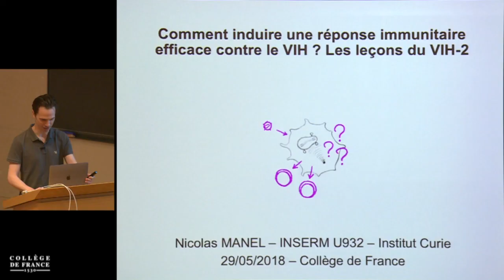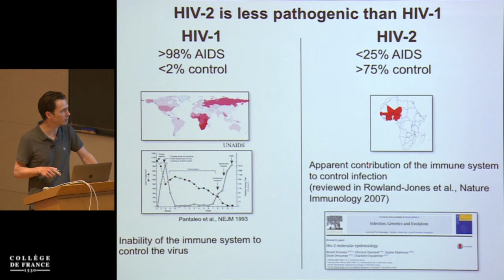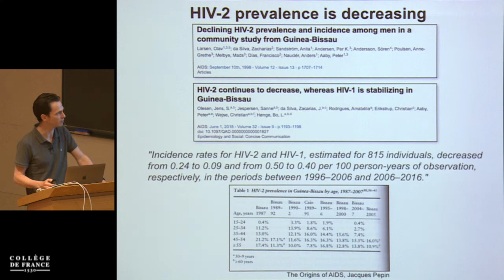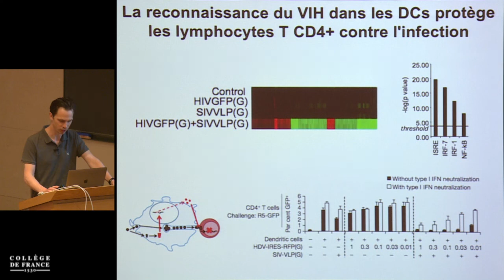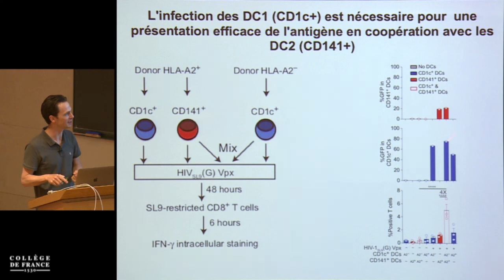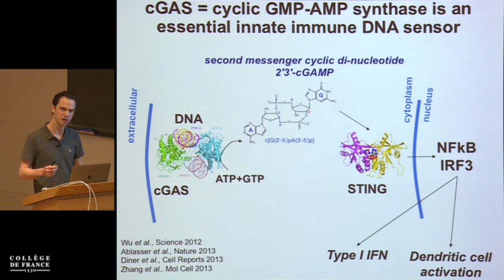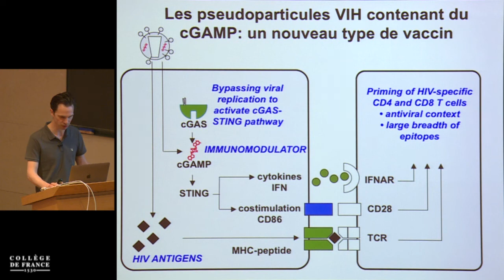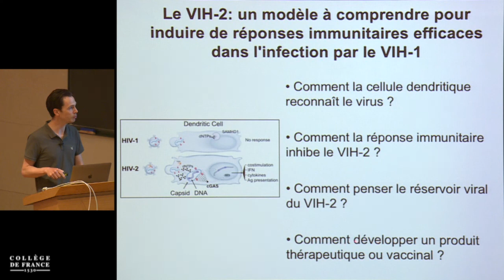Immunité anti-infectieuse II (5) - Alain Fischer (2017-2018)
Enseignement 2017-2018 : Immunité anti-infectieuse (2)
Séminaire du mardi 29 mai 2018 : Comment induire une réponse immunitaire efficace contre le VIH ? Les leçons du VIH-2

Intervenant(s) : Nicolas Manel, Centre de recherche de l'Institut Curie, Paris

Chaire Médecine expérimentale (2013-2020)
Professeur : Alain Fischer